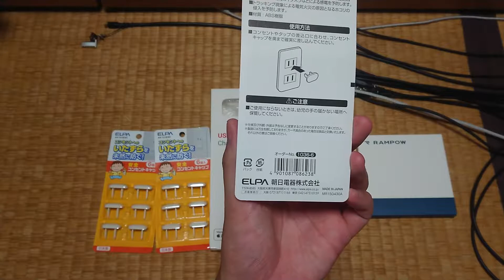【小ネタ】便利な周辺機器！の紹介【ガジェット】ハルナのガジェット紹介No402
RAMPOW USB-C & USB-C ケーブル【100W PD対応/USB 3.2 Gen 2x2-20Gbpsデータ転送】：

iPhone 充電器 純正 ライトニングケーブル 【1m 3本 Mfi 認証】：

ELPA コンセントキャップ ホワイト AN-101B(W)：

エレコム AC充電器 USB充電器 Gan 65W Type-C(USB-C)1ポート USB-A1ポート USB Power Delivery対応 ホワイト EC-YAC02WH：

JSAUX【4個セット】USB Type C 変換アダプタ「Micro USB→Type C変換」：